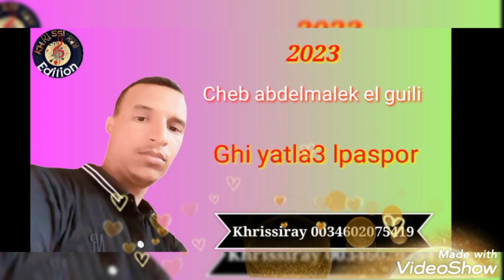الشاب عبد المالك الكلي-2023cheb abdelmalek el guiliغي يطلع الباصبورtlf:00212696796175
اغنية لشاب عبد المالك الكلي غي يطلع الباصبور